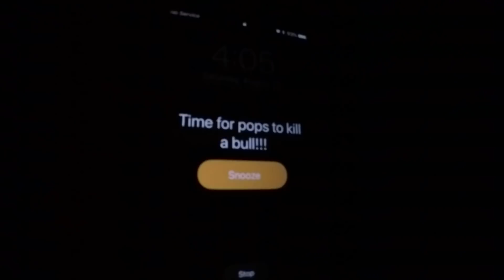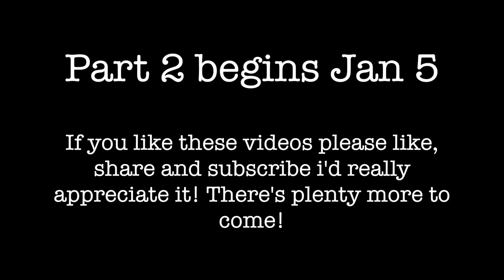Elk Hunting With Pops 2018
Our archery elk hunt had more challenges than we expected this year but we still managed to get into elk everyday and have a good time doing it!